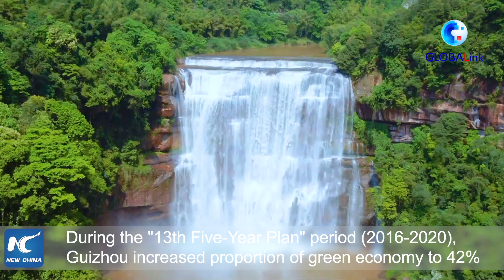GLOBALink | Aerial Guizhou in 60 seconds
Take a bird view of Guizhou, a province in southwest China known for its spectacular karst landscape. The province has been expanding its green economy in a bid to improve its ecology.